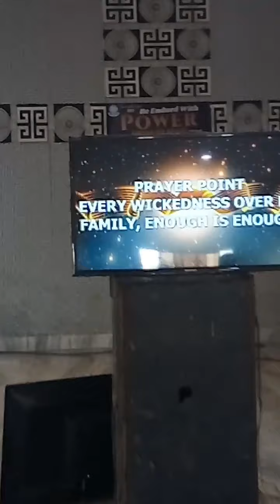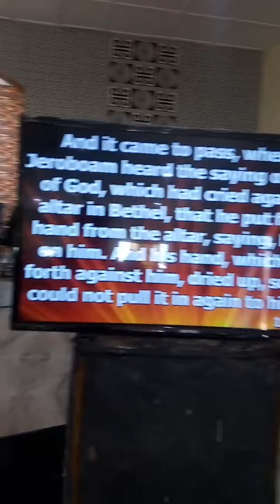ALTAR OF WICKEDNESS CATCH FIRE